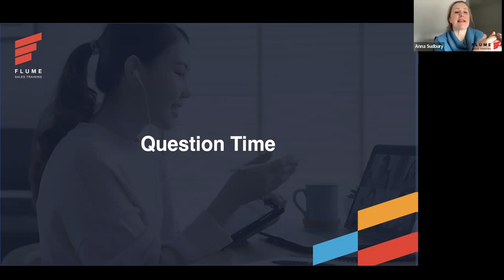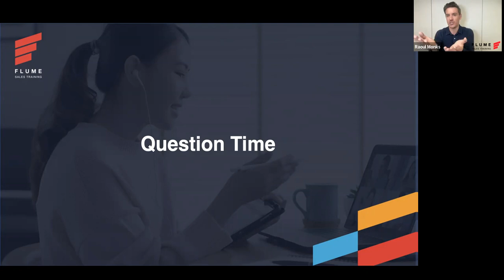Selling in a tough climate - Flume live webinar - Q&A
During the pandemic we launched a webinar series, 'Selling in a Crisis', to help salespeople succeed in challenging times. We still get positive feedback today, this one from a recent webinar attendee.

We implemented elements of his webinar programme as part of a digital sales and communications strategy which certainly helped us to deliver a YOY growth in excess of 170%! Many thanks”

We launched Flume Live last month with the same aim, to help salespeople navigate this particularly hard time, which started off with our, I have to say, hugely popular Webinar -'Selling in a tough climate'

This video is from the Q&A session:

❓ What do you do when the product is not meeting client expectations? For example, a past client isn't interested in renewing due to poor results.?
❓ Do you see a difference in the challenges or best practice approach depending on whether the lead is inbound versus outbound?
❓ You mentioned smashing the phones. Do you think this is as effective anymore or is there a way you would say that is more beneficial?
❓ With decision making units being so large now, how realistic is it to have all of them on one call? Should salespeople focus on a champion or two and develop from there?

You can also watch the full webinar on demand